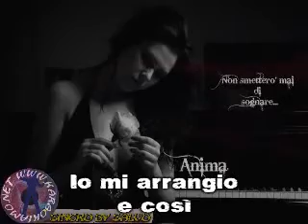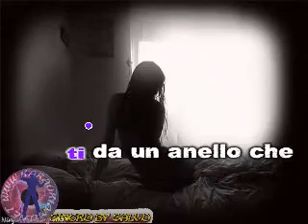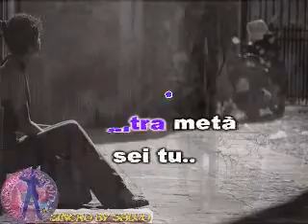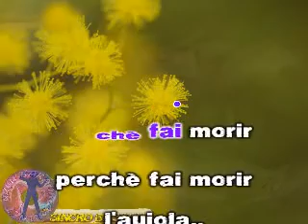Fiorella Mannoia - L'aiuola (karaoke fair use)